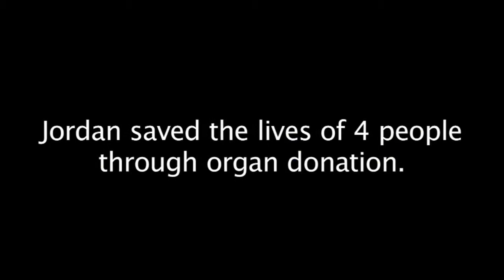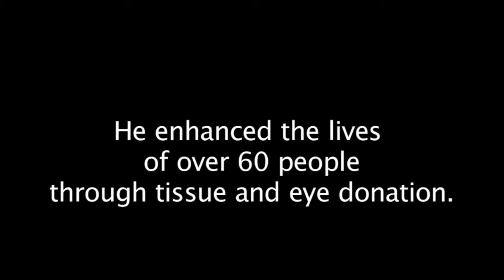Lifesharing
Public service video for organ donation in San Diego and imperial counties.